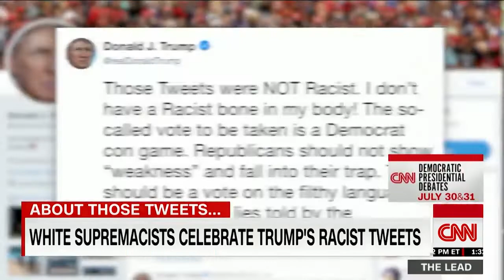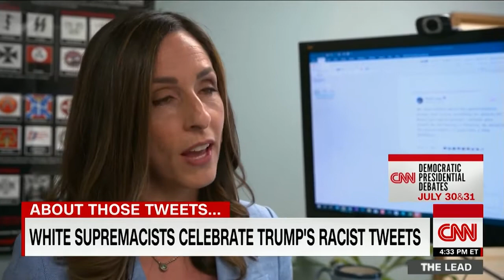White nationalist turns on Trump after racist tweets